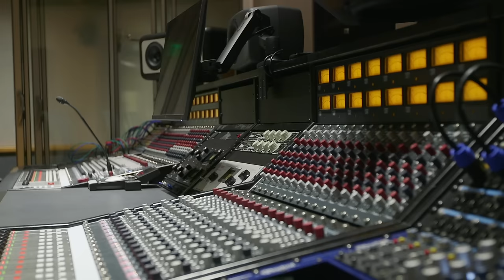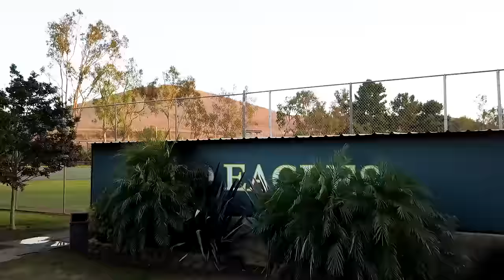Concordia University Irvine Campus Tour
Enjoying a hilltop setting fifty miles south of Los Angeles, eighty miles north of San Diego, and six miles inland from the Pacific Ocean, Concordia University Irvine is located on a spectacular 70-acre plateau overlooking Orange County.

Concordia University Irvine is a U.S. News Top Tier Regional University that prepares students for their vocations—their calling in life. Concordia’s undergraduate program is distinctive among universities in California because of the University’s innovative and engaging Core Curriculum, and its Lutheran heritage that provides a thoughtful and caring Christian community that lives out "Grace Alone. Faith Alone."